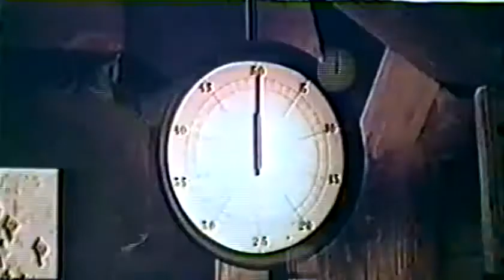Battle of the Bulge (1965) Not Rated | Drama, History, War Trailer [OV]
Battle of the Bulge is a 1965 American widescreen epic war film produced in Spain, directed by Ken Annakin, and starring Henry Fonda, Robert Shaw, Telly Savalas, Robert Ryan, Dana Andrews, and Charles Bronson. The feature was filmed in Ultra Panavision 70 and exhibited in 70 mm Cinerama. Battle of the Bulge had its world premiere on December 16, 1965, the 21st anniversary of the titular battle, at the Pacific Cinerama Dome Theatre in Hollywood, California.

The film is a highly fictionalized account of the battle. The filmmakers attempted to condense the Ardennes Counteroffensive, a World War II battle that stretched across parts of Germany, Belgium and Luxembourg and lasted nearly a month, into under three hours, and shot parts of the film on terrain, and in weather, that did not remotely resemble the actual battle conditions. That left them open to criticism for lack of historical accuracy, but they claimed in the end credits that they had "re-organized" the chronological order of events to maximize the dramatic story.

Unlike most other World War II epics, Battle of the Bulge contains virtually no portrayals of actual senior Allied leaders, civilian or military. That is presumably because of controversies surrounding the battle, both during the war and afterward. Allied forces ultimately won the battle, but the initial German counteroffensive caught them by surprise and caused many casualties.
Directed by Ken Annakin
Written by Bernard Gordon
John Melson
Milton Sperling
Philip Yordan
Produced by Sidney Harmon
Milton Sperling
Philip Yordan
Dino De Laurentiis (uncredited)[citation needed]
Starring Henry Fonda
Robert Shaw
Robert Ryan
Narrated by William Conrad
Cinematography Jack Hildyard
Edited by Derek Parsons
Color process Technicolor
Production
companies
Cinerama Productions
United States Pictures
Distributed by Warner Bros. Pictures
Release date
Language English
Budget $6.5 million[2]
Box office $4.5 million (est. US/ Canada rentals)